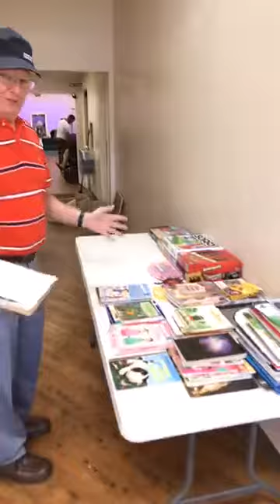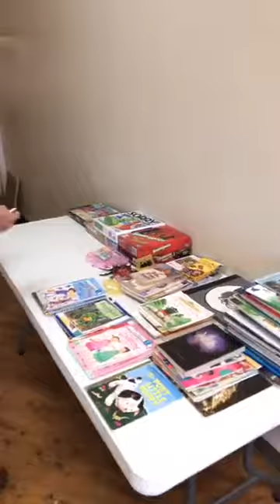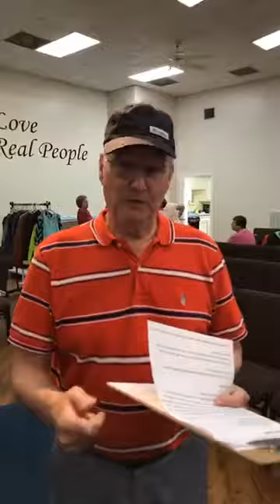TLGC Hurricane Harvey